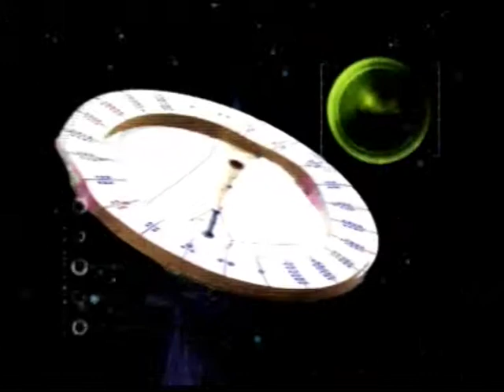Ora Adevarului 31.10.2014